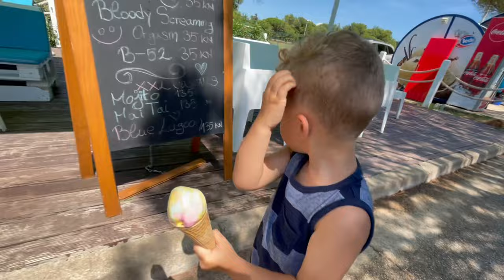🇭🇷CROATIA🇭🇷...FOOD FUN AND...DONE I THE SWAM FAM INVADE CROATIA - VLOG SERIES Pt. 4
-S02E23- Croatia, Vlog, Family, Swedish, American, Summer, Summertime, Vacation, Europe, Pula, Mixed Family, Biracial Family, Sweden, Travel, Food, Swimming, Beaches

Hey Hej Swam Fam Universe-City!!! It's your Favorite SWedish/AMerican Family back with another Vlog Series instalment...CROATIA EDITION

We have arrived at the last leg of the trip, so what else to do than soak up as much sun, fun and food as possible before its time to say Ciao!!!, to beautiful...CROATIA!!! COME AND SEE

TILL NEXT TIME... GOE🎣FISH